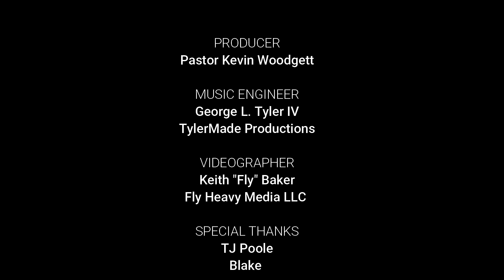Songs of His Glory Concert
Christmas Concert